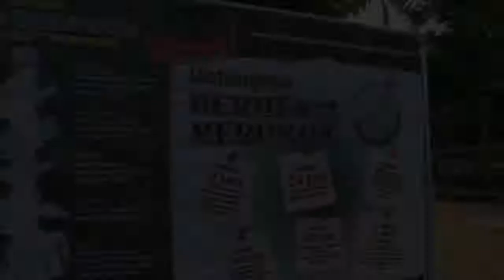MAJLIS PELANCARAN TAMAN AWAM SEBAGAI KAWASAN LARANGAN MEROKOK PERINGKAT NEGERI SABAH.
UCAPAN PERASMIAN DISAMPAIKAN OLEH  YBRS. PUAN NOORLIZA AWANG ALIP, TIMBALAN KETUA PENGARAH OPERASI, DEWAN BANDARAYA KOTA KINABALU MEWAKILI DATUK MAYOR DEWAN BANDARAYA KOTA KINABALU.
 TETAMU KEHORMAT TURUT HADIR ADALAH
YBHG.DATUK DR. CHRISTINA RUNDI, PENGARAH KESIHATAN NEGERI SABAH,
YBHG. DATUK GINUN YANGUS, SETIAUSAHA TETAP KEMENTERIAN KERAJAAN TEMPATAN DAN PERUMAHAN NEGERI SABAH,
YBRS. DR. ISMAIL BIN ALI, TIMBALAN PENGARAH KESIIHATAN NEGERI (KESIHATAN AWAM)
DAN YBRS. DR. JILORIS @ JULIAN FREDERICK DONY, PEGAWAI KESIHATAN KAWASAN KOTA KINABALU.

TEMPAT : TAMAN UJANA RIMBA TROPIKA, KOTA KINABALU.